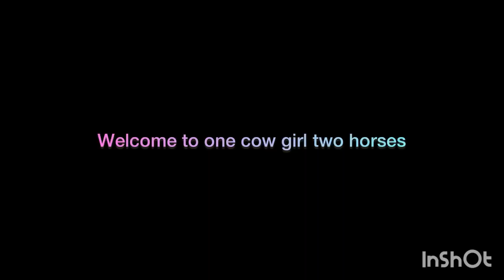Hope is being very naughty but hilarious 😂 ￼